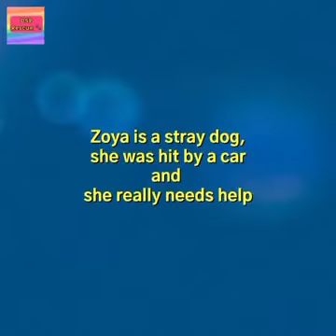Puppy Struck By Car Laid In Street For 3 Days With Broken Spinal Cord- UPDATE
Zoya Update:
Thank you all for your amazing donations, they helped pay for her emergency treatment. Now we must tackle the surgical stabilization of the spine.
The most experienced veterinary orthopedic surgeon agreed to operate on our poor puppy.  Daily payment for a hospital, neurologist, ultrasound, and further operation is very expensive.  Without your help, friends, we cannot cope financially.  Zoya really wants to live and will live.  In our rescue lives a boy with the same problems with his spine, and he is also happy, and loved by us.
Long rods will need to be inserted to stabilize Zoya's spine, preventing it from "folding the knife" which could lead to organ collapse.  Even with the most successful outcome, there is no magic that can repair a severed spinal cord. Paralysis of the lower extremities is the term for paralysis of the lower extremities.  She will never be able to walk again.  She will need a wheelchair and daily bladder/colon removal.
Her care will be expensive and while we will be at every step with her to fight this daily struggle and look for a family that will love her we humbly ask you to help us a little more this time.   If you are unable to donate we ask that you please share this campaign.  Sometimes a penny collected from a large group is more significant than a large check.
Thank you in advance, our guardian angels!  Your BIG and tender Hearts help our puppy. We gratefully send you our love. Thank you for supporting our furry kids. Thank you all!!